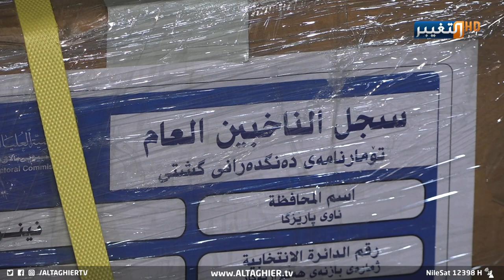شاهد طريقة نقل سجلات الناخبين في العراق | تقرير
سلمت المفوضية العليا المستقلة للانتخابات سجلات الناخبين لخمس محافظات بعد طباعتها لأول مرة في العراق في مطبعة شبكة الإعلام العراقي.